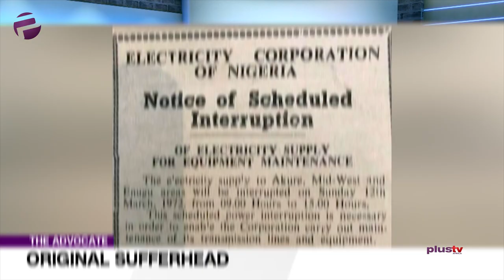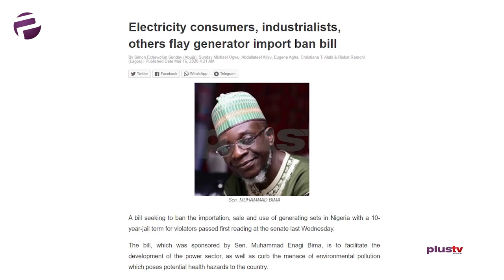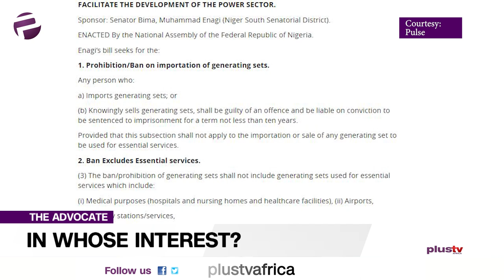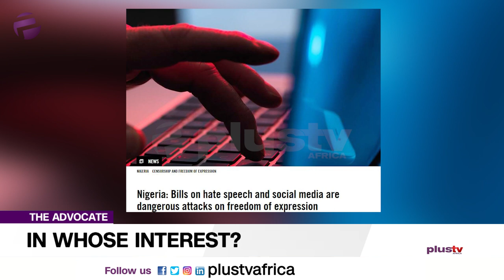Unproductive Generator Bill: In Whose Interest?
The advocate are all set to gang up against those stubborn issues that concern us all.

Uche will be asking the question that has probably passed through a lot of our minds in recent times: ‘in whose interest are our senators pursuing certain apparently unproductive bills?’